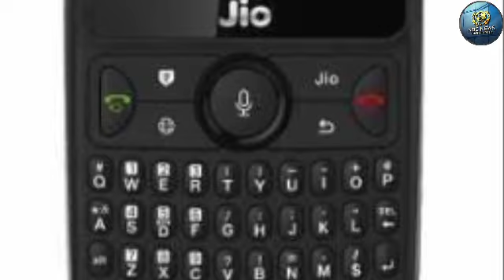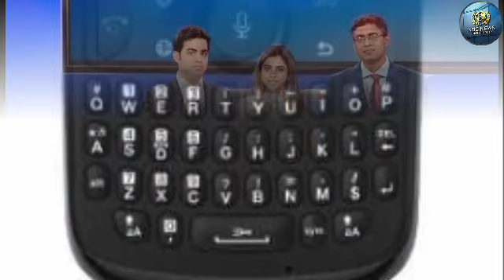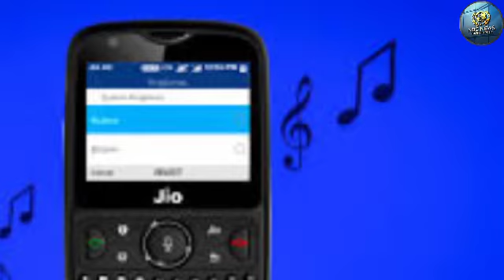इस दिन फिर होने जा रही Jio 2 की सेल, जाने